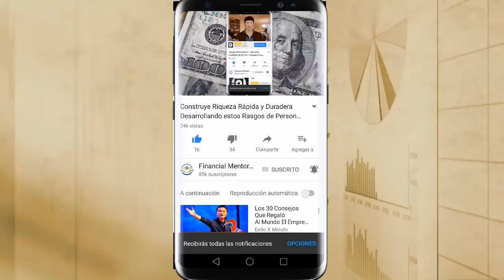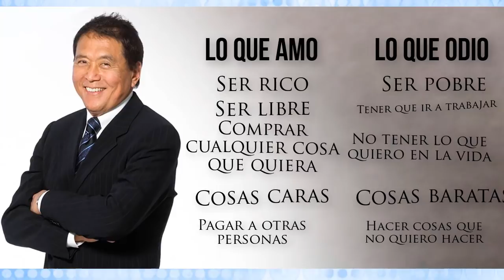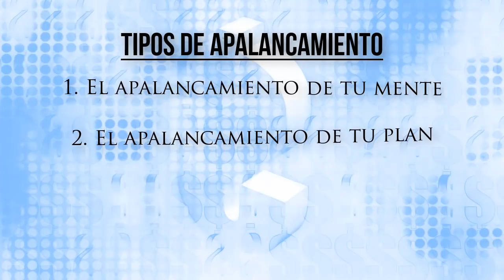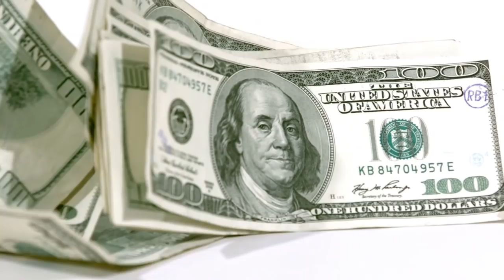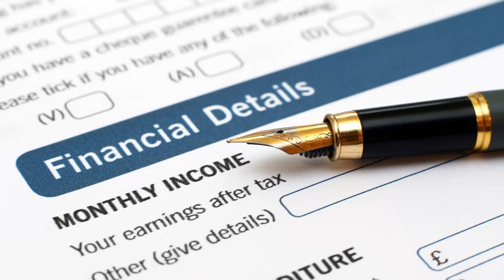La Fórmula para Retirarse Joven y Rico - Obtén Riqueza Pronto y Para Siempre - Robert Kiyosaki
Las claves del éxito - Retirate Joven y Rico - Obtén Riqueza Pronto y para Siempre - Robert Kiyosaki - Resumen animado

Este video se dirige a todas aquellas personas cuyo plan no consiste en permanecer toda la vida dentro del mundo laboral, sino que buscan conquistar la autonomía financiera de forma rápida y para siempre.
Si tu plan no consiste en permanecer toda tu vida dentro del mundo laboral, sino que buscar conquistar la autonomía financiera de forma rápida y para siempre.
Hoy te revelamos. Las claves del éxito para retirarte joven y rico.

Retírate joven, retírate rico. Cómo hacerte rico rápido y para siempre
Robert Kiyosaki en su libro “Retírate joven y rico. Cómo hacerte rico rápido y para siempre”, explica cómo el autor empezó sin nada y se retiró financieramente libre en menos de 10 años.
Retirarse joven y rico es un sueño que todo mundo anhela. El hecho de no depender de un cheque mensual, de gozar de libertad financiera y poder disponer de nuestro tiempo y dedicarlo a lo que más nos complace es una idea demasiado tentadora por la que todos queremos trabajar.
Todos los libros de Kiyosaki van en la misma dirección, nos instruye para conseguir cambiar nuestra realidad y llegar a ser financieramente independientes, ricos, o desmensuradamente ricos, todo depende del alcance de nuestros sueños y el empeño que pongamos en conseguirlos.

Si eres un Robert Kiyosaki  fans, y te interesa la verdadera educacion financiera basado en resumenes de los libros de robert kiyosaki y otros autores, estas en el lugar correcto. Quieres aprender a Ganar dinero y Como ser millonario con tips de inversion en real state (Bienes Raices) y cursos Forex, Trading forex, los conceptos de rich dad poor dad con resumenes en español realizado por Financial Mentors - Español,  te ayudarán.